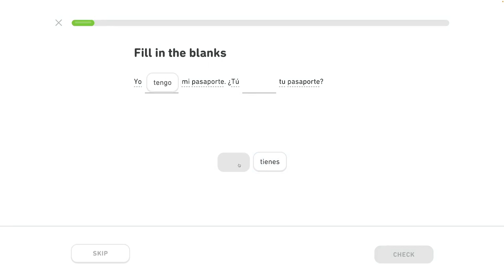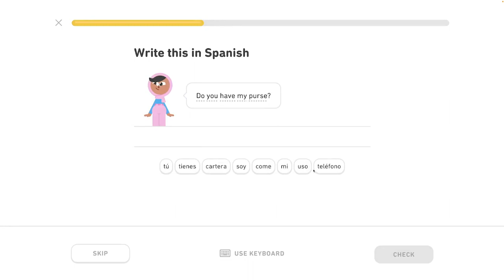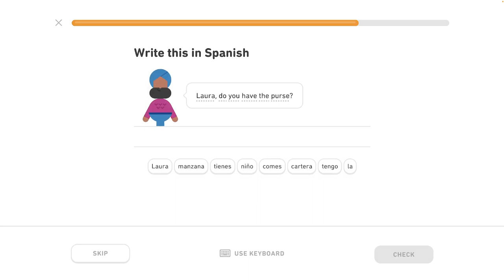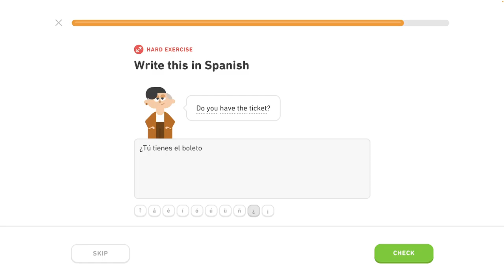🇪🇸 11. celok - Vyjadrenie cestovateľských potrieb 4/5- Môj život a život iných - Španielsky s Yetim